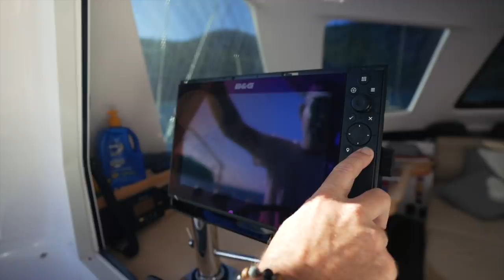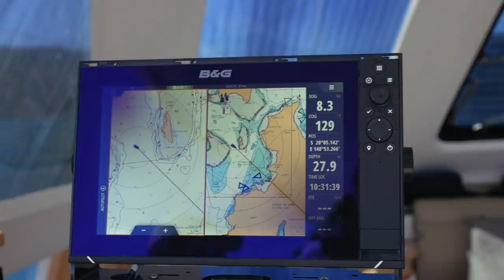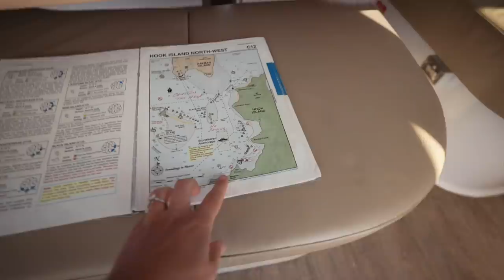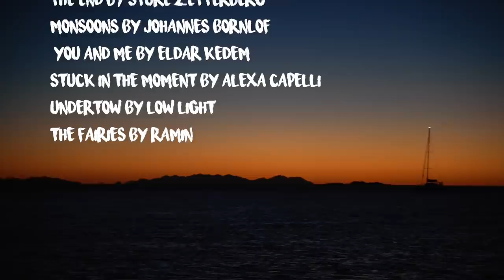We Discovered a Secret 🤫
Welcome to this week's episode, our penultimate episode of our Sailing Australia series. Today we're in the Whitsundays and enjoy a day out sailing in our Seawind 1260 before going ashore and discovering a secret waterfall that isn't even in the guidebooks...

00:00 Intro
03:14 Sailing the Whitsundays
11:28 Entering Stonehaven Bay
14:12 Exploring Ashore

MUSIC